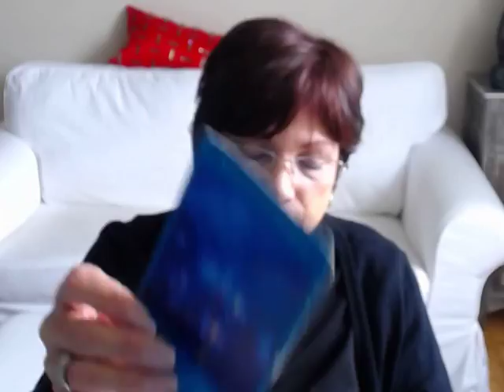Pisces Weekly Angel Tarot Reading for June 19- 26 2017